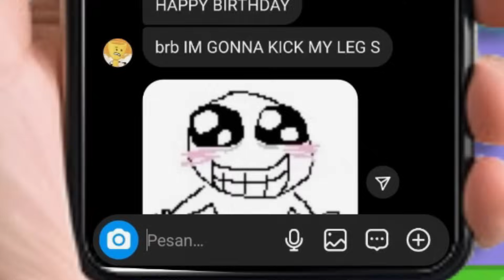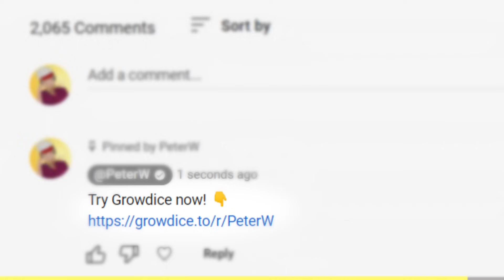my 23th Birthday..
Have a nice day! ッ